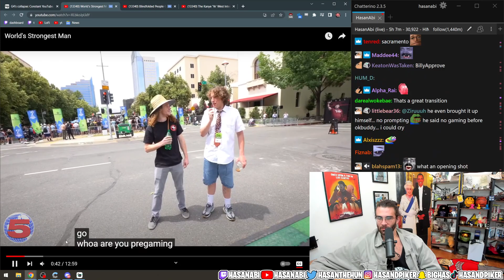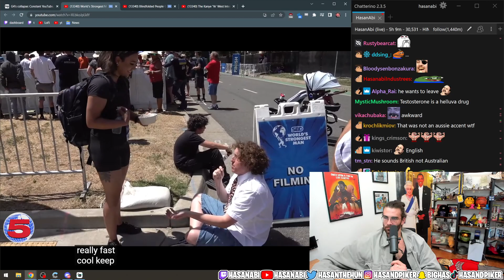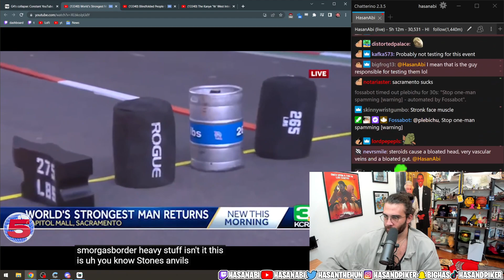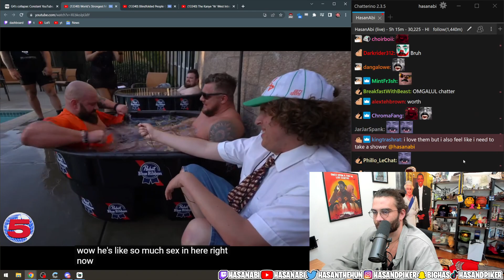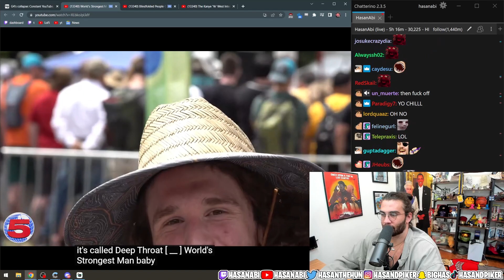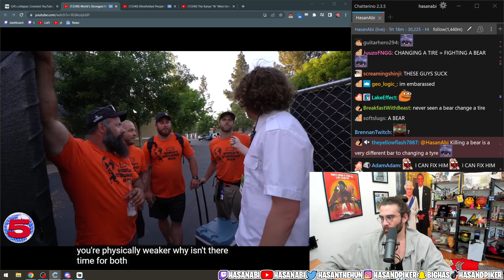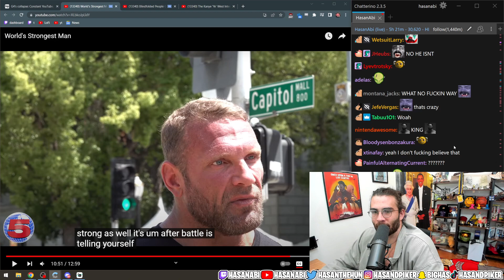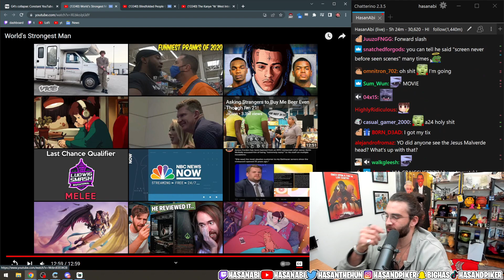HasanAbi Reacts to Channel 5 | World's Strongest Man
✅ Original Video:
World's Strongest Man | Channel 5 with Andrew Callaghan